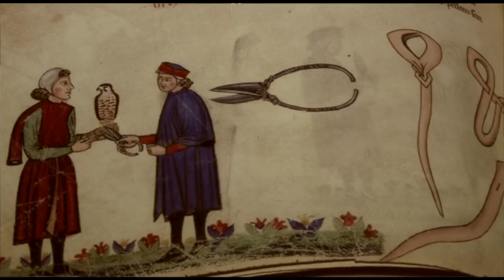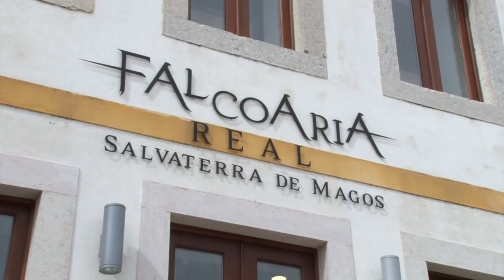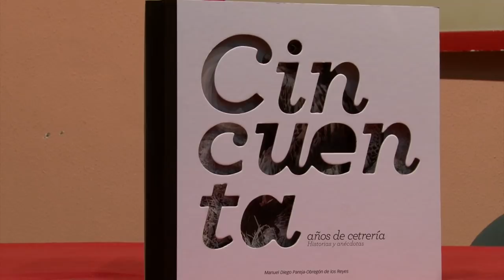Cetrería con Manuel Diego Pareja Obregón, Documental.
La cetrería es un arte en el que el hombre desde hace siglos ha logrado establecer una fiel alianza con las aves rapaces,poniendo todo su empeño en criarlas y amaestrarlas para lograr un fin, una alianza entre animal y humano en al que ambos seres resultan beneficiados.
Pero no todo es tan sencillo como parece.. alrededor de este apasionante mundo existen multitud de matices y actividades sin las cuales la cetrería no tendría ningún sentido.
Personas como Manuel diego Pareja Obregón, se empeñan cada día en difundir los valores cetreros a jóvenes y no tan jóvenes haciéndoles ver la pureza de esta actividad cinética.
 Dirección, realización y guión: Dani Salas